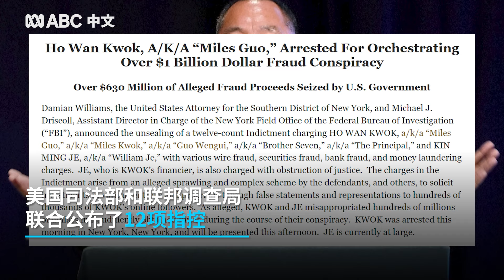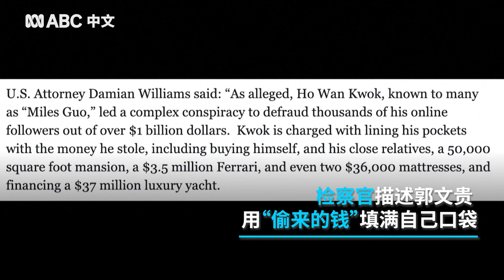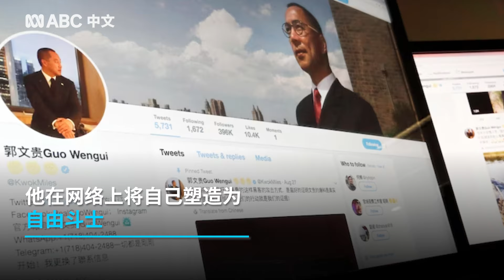郭文贵在美国纽约被捕后出庭 我们知道这些 丨ABC中文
中国流亡商人郭文贵周三在纽约被捕后短暂出庭。 美国司法部和联邦调查局 联合公布了12项指控，如果这些罪名都成立，郭文贵将面临超过100年的刑期 。